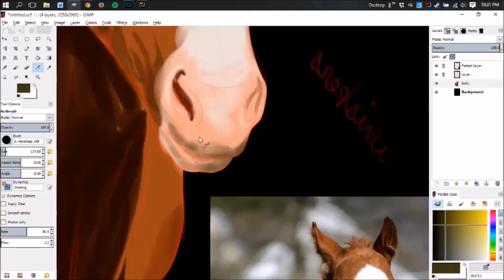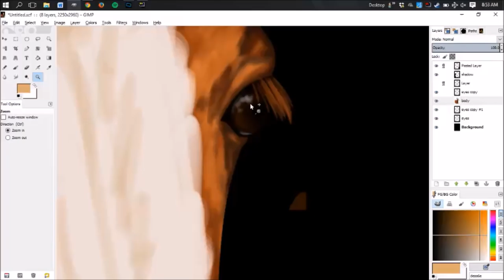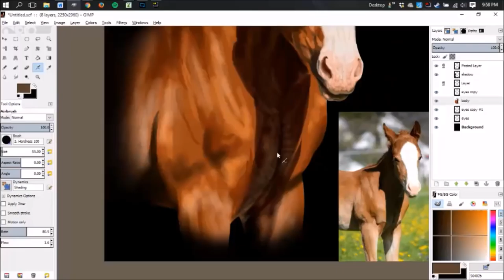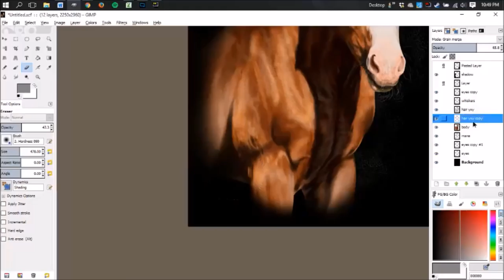Speedpaint: Realistic QH Foal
Commissioned piece, a Quarter Horse foal nicknamed "Chro"

I've been gone a loooong time D: